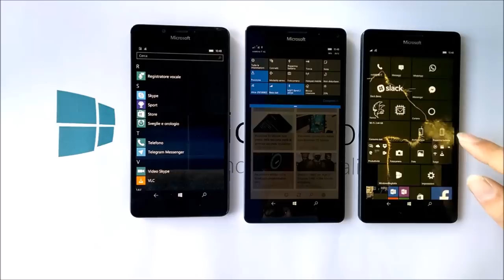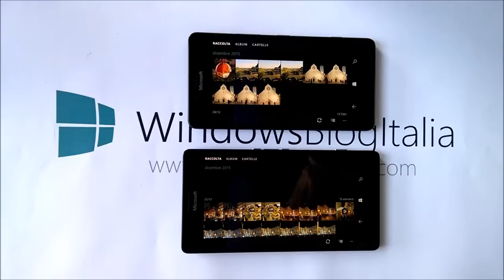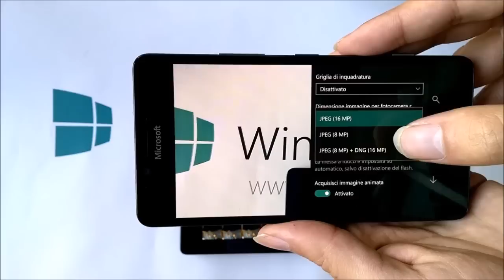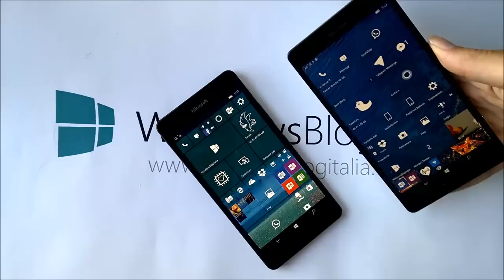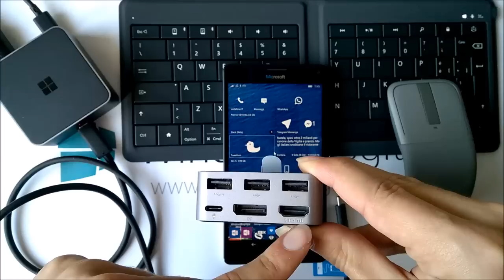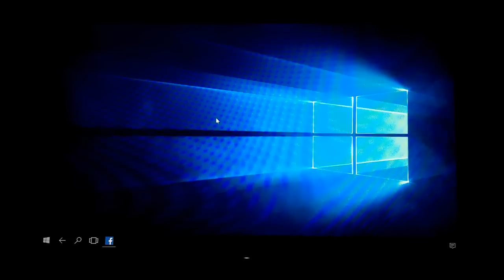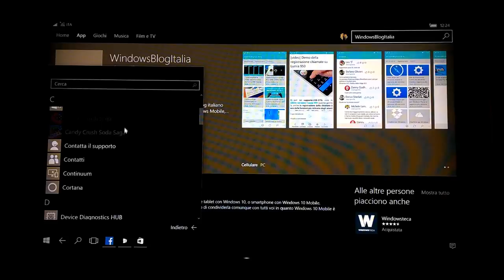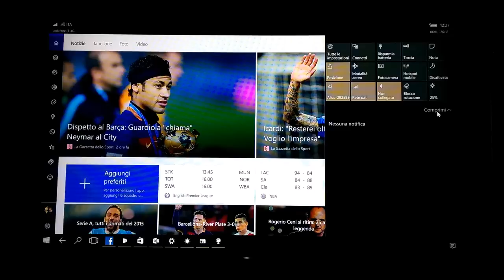Recensione e confronto di Lumia 950 e Lumia 950 XL con Windows 10 Mobile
00:18 – Unboxing
02:02 – Design
03:48 – Display
04:28 – Radio FM
04:44 – Batteria
05:53 – Foto, video e audio
08:57 – Ehi Cortana
10:02 – Windows Hello
11:03 – Funzionalità USB-OTG
11:50 – Continuum
19:38 – Conclusioni